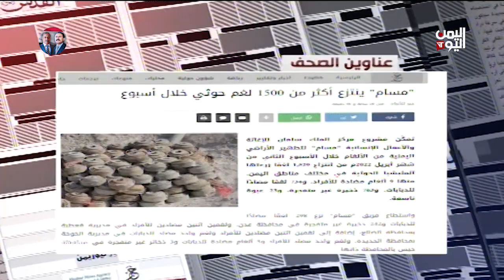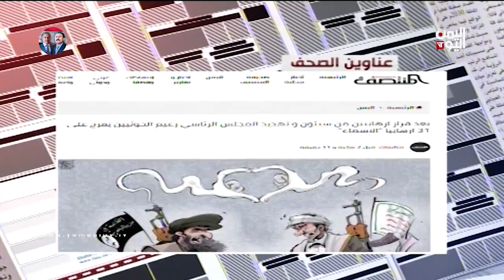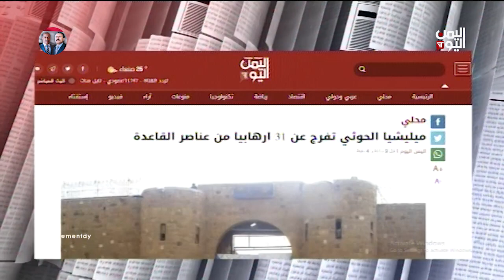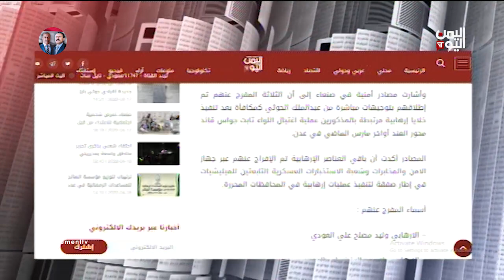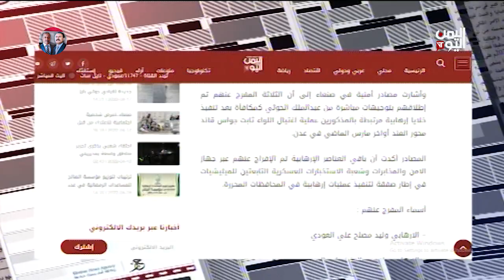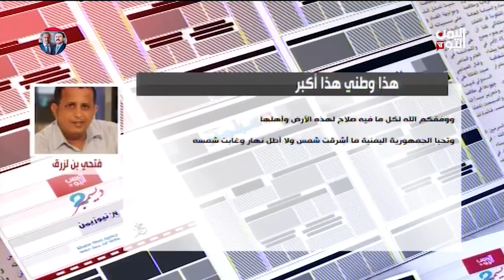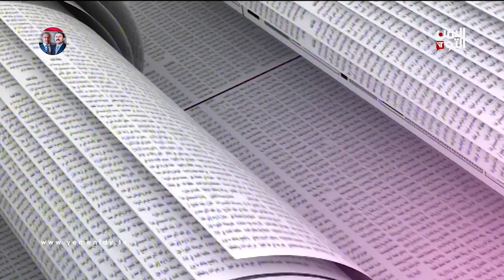دلالات إفراج الحوثيين عن عشرات العناصر الإرهابية ؟؟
من القاهرة // العميد ركن ثابت حسين - خبير عسكري

عبر الهاتف  // عبدالله إسماعيل - كاتب سياسي

تليجرام